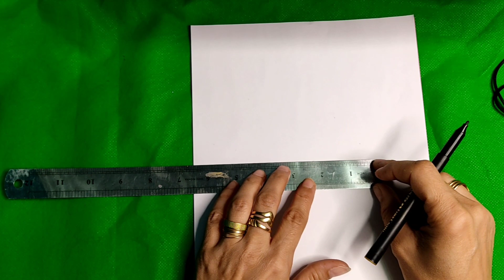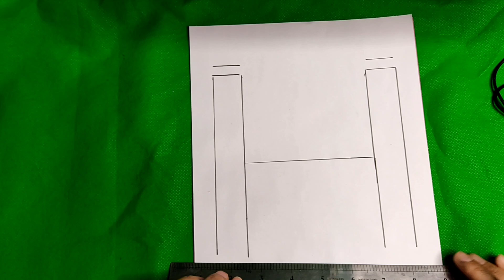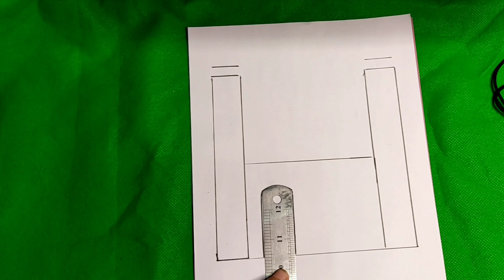كيف ترسم مسجد خطوة بخطوة | رسم سهل | طريقة رسم مسجد | تعليم الرسم للمبتدئين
سوف نتناول في هذا الفيديو طريقة رسم مسجد بطريقة بسيطة وسهلة للتلوين في فيديو تعليمي لتعلم الرسم خطوة بخطوة للمبتدئين .

(1) مسجد
(2) رسم مسجد
(3) رسم مسجد سهل
(4) صورة رسم مسجد
(5) رسم وتلوين مسجد
(6) تلوين رسم مسجد
(7) رسم
(8) رسم فيديو
(9) رسومات ارسم والعب
(10) فن الرسم

How to draw a mosque step by step for beginners.

Hvernig á að teikna mosku skref fyrir skref fyrir byrjendur.

Cómo dibujar una mezquita paso a paso para principiantes.

Wie man eine Moschee Schritt für Schritt für Anfänger zeichnet.

Cara menggambar masjid langkah demi langkah untuk pemula.

Conas mosc a tharraingt céim ar chéim do thosaitheoirí.

Як намалювати мечеть поетапно для початківців.

Como desenhar uma mesquita passo a passo para iniciantes.

نحوه ترسیم مسجد گام به گام برای مبتدیان.

Comment dessiner une mosquée étape par étape pour les débutants.

शुरुआती लोगों के लिए कदम से कदम मिलाकर मस्जिद कैसे बनाएं।

如何为初学者逐步绘制清真寺。

Yeni başlayanlar için adım adım bir cami nasıl çizilir.

Come disegnare una moschea passo dopo passo per i principianti.

Как нарисовать мечеть поэтапно для начинающих.

Hvordan man tegner en moske trin for trin for begyndere.

Как да нарисувате джамия стъпка по стъпка за начинаещи.

အစပြုသူများအတွက်ဗလီတစ်ဆင့်ချင်းစီမည်သို့ပုံဆွဲမည်နည်း။

როგორ დავხატოთ მეჩეთი ეტაპობრივად დამწყებთათვის.

Jak narysować meczet krok po kroku dla początkujących.

Cum să desenezi o moschee pas cu pas pentru începători.

Jinsi ya kuteka msikiti hatua kwa hatua kwa Kompyuta.

Jak nakreslit mešitu krok za krokem pro začátečníky.

Làm thế nào để vẽ một nhà thờ Hồi giáo từng bước cho người mới bắt đầu.

Kuinka piirtää moskeija askel askeleelta aloittelijoille.

Quam ad hauriendam a te verte gradum per gradus incipit.

วิธีการวาดมัสยิดทีละขั้นตอนสำหรับผู้เริ่มต้น

Hvordan tegne en moske trinn for trinn for nybegynnere.

Cara melukis masjid selangkah demi selangkah untuk pemula.

Πώς να σχεδιάσετε ένα τζαμί βήμα προς βήμα για αρχάριους.

初心者のためにモスクを段階的に描く方法。

Како да се подготви џамија чекор по чекор за почетници.